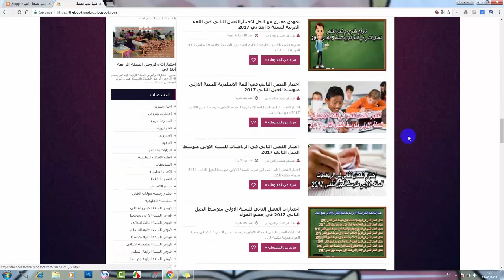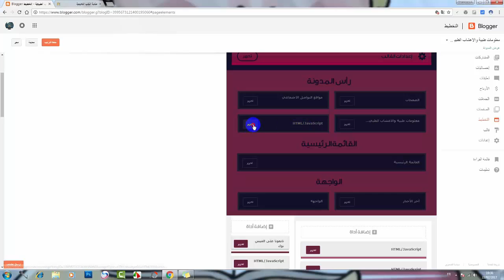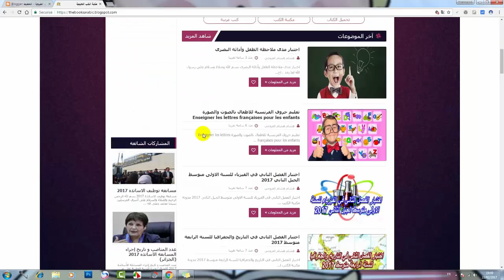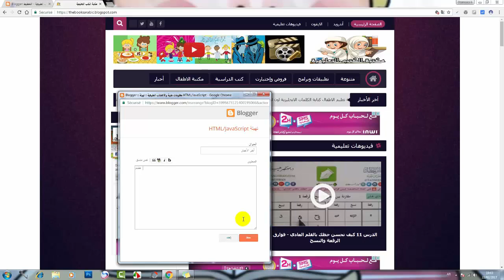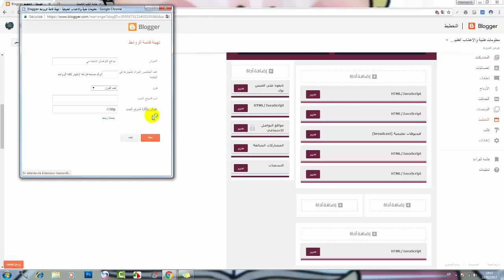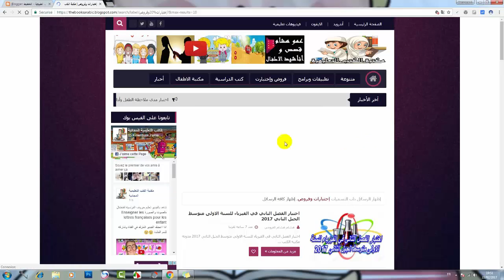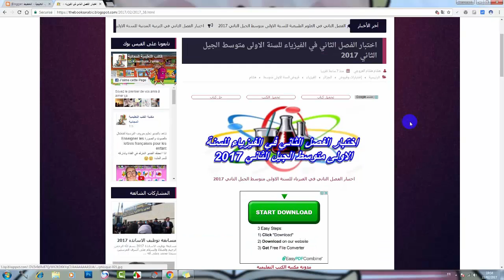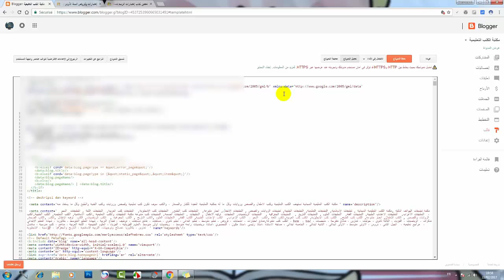شرح تعديل على قالب ليفون levon + تحميل القالب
اذا كنت تبحث عن قالب ليفون نقي وسليم من الاخطاء وسريع في التصفح وترغب في قالب متجاوب مع الهواتف الذكيو وايضا مع جهاز الكمبيورت ، فانا انصحك باستخذام قالب ليفون المجاني ، كما انه يتوفر على العديد من المميزات التي تجعل من القالب اجمل قالب من ين القوالب المعربة المجانية   .